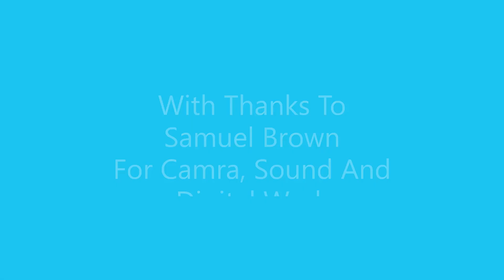Thought For The Day 09.10.23